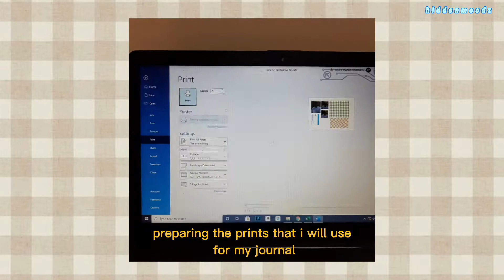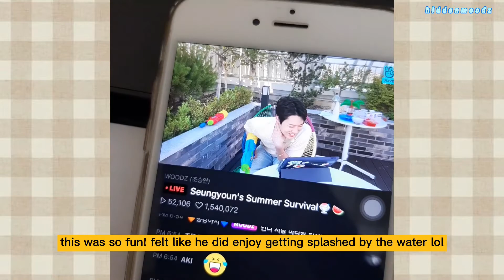moodz log : woodz's (조승연) live broadcasts, going to museums, journaling & moodz tambourine deco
hello, it's hiddenmoodz!

just random quick vlogs starting from 12th june